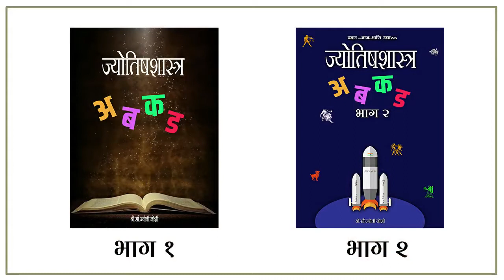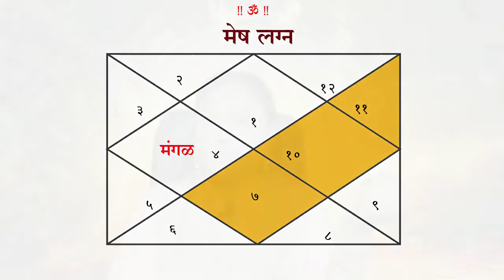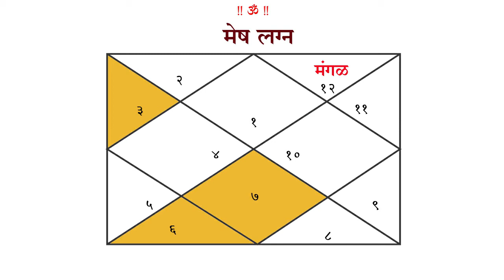Bhavesh ! मेष लग्नेशाची भावगत फळे !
In astrology, there are three separate aspects: Bhava, Bhavana, and Bhavesh. The most confusion for new practitioners is getting more and more into this. The price is the place  in the magazine. E.g. In the first place if Aries is a wedding magazine, number 1 is written. That place is called Bhava. Prices are expressed on the fraction of brother, in the view of other planets falling on the brother, auspicious duty, an ominous duty. What are the planets in the sky after that? Are they friends or enemies of that gesture? The fragmentary planets are understood by their excerpts from the magazines, the view of other planets on that planet. But in Vedic astrology, Bhavesh is considered stronger than his brother. Bhavesh is the ruler of the brother. According to astrology, the lord of the zodiac sign contained in the journal is considered to be the brother of that brother.

ज्योतिषशास्त्रामध्ये भाव, भावातील ग्रह आणि भावेश या तीन स्वतंत्र बाबी आहेत. नवीन अभ्यासकांचा सर्वात जास्त गोंधळ या बाबतीत जास्त होत असतो. भाव म्हणजे पत्रिकेतील  स्थान होय. उदा. मेष लग्नाची पत्रिका असेल तर प्रथम स्थानात 1 अंक लिहिलेला असतो. त्या स्थानाला भाव असे म्हणतात. भावाचे अंश, भावावर पडणा-या इतर ग्रहांच्या दृष्ट्या, शुभ कर्तरी, अशुभ कर्तरी यावरुन भाव कळतो. त्यानंतर भावात असलेले ग्रह कोणते? ते त्या भावेषाचे मित्र की शत्रु? पत्रिकेतील त्यांचे अंश, त्या ग्रहांची इतर भावांवर पडणारी दृष्टी यावरुन भावातील ग्रह कळतात. परंतू वैदिक ज्योतिषशास्त्रामध्ये कायम भावापेक्षा भावेश बलवान मानला जातो. भावेश हा भावाचा अधिपती असतो. ज्योतिषशास्त्रानुसार पत्रिकेमध्ये भावामध्ये जी राशी असेल त्या राशीचा स्वामी हा त्या भावाचा भावेश मानला जातो.

मंगळ  मंगळ की अमंगळ  ?

2)मंगळाला मंगळाची मुलगी का बघावी  ?

3)देव गण  ,   राक्षस गण . मनुष्य गण .!
यात विभागले सर्वजण   ! ! !

भाग 2
(किंमत रु. 300/-) - (10 % सवलत)
( फ्री शिपिंग) = 270/_

सतत नवनवीन माहिती मिळवण्यासाठी जॉईन व्हा आमच्या ग्रुप ला join व्हा
अभ्यास ज्योतीष शास्त्राचा: